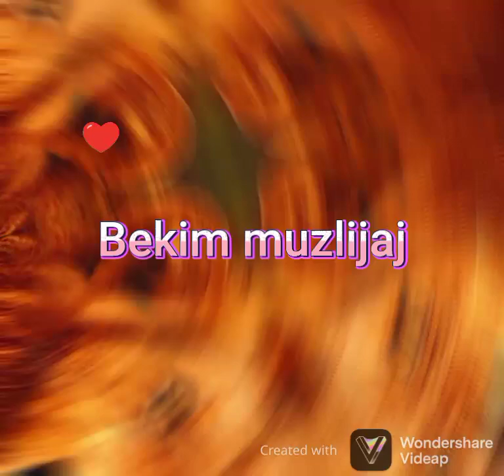shpetova nga covid19 koronavirusi e marrt pusi